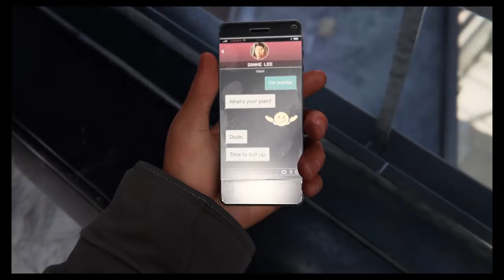SECRETS OF THE UNDERGROUND--Miles Morales Pt 6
Discovering the tasks of the Underground.